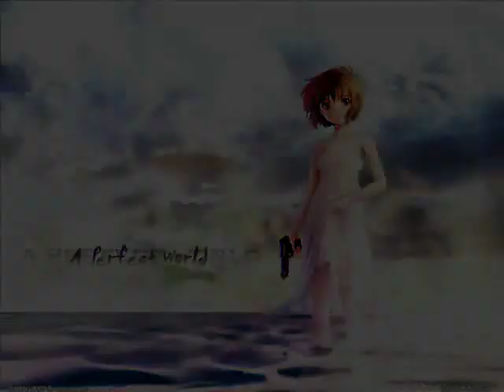Yuki Kajiura - 梶浦由記 - Noir ノワール - At Dawn (Piano)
Version/take 2.1.1 (whatever that means). Took me a couple of takes to get a sound I was satisfied with.

There's no video footage this time since my camera is an ancient Nikon, which can't even record audio... Hopefully I'll be able to get a decent camera soon and have actual video footage.